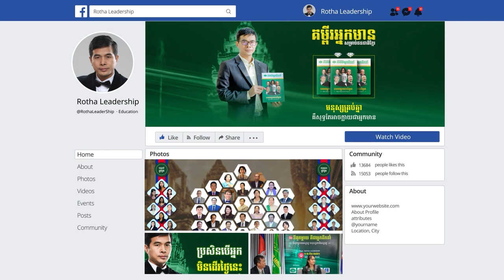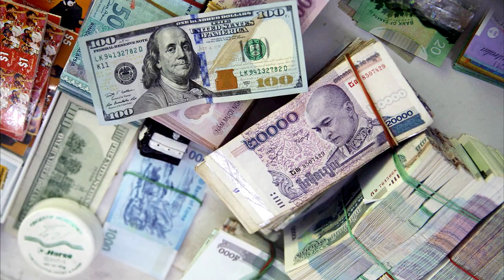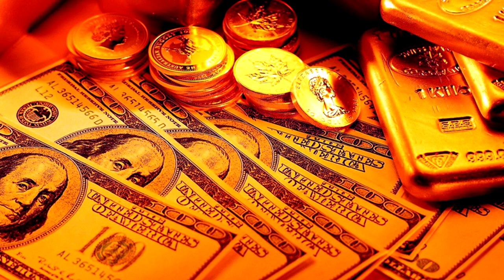ការរកស៊ីចំណេញបាន១ដុល្លារលើកដំបូង គឺជារឿងដ៏លំបាក - ឯកឧត្ដម តែ​ ឡូរិន (7 7 2019)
📚សៀវភៅស្រាវជ្រាវភាពជាអ្នកដឹកនាំ📚
១. សៀវភៅភាពជា CEO (5$)
២. សៀវភៅភាពជាអ្នកដឹកនាំ (10$)
៣. សៀវភៅភាពជាអ្នកមានកំពូល (30$)
☎️​ ទំនាក់ទំនងទិញសៀវភៅ៖ ០៦៩ ៣១ ៤២ ៩៣ / ០១១ ៩៥៥ ៨៤២
សូមអរគុណសម្រាប់ការទស្សនា ខ្ញុំព្យាយាមបន្ថែមវីឌីអូមេរៀនល្
អដើម្បីជាធម្មទាន។  --- សូមអរគុណ!!! ---